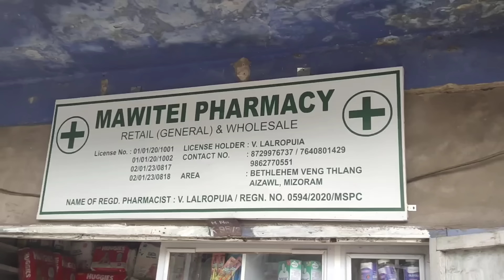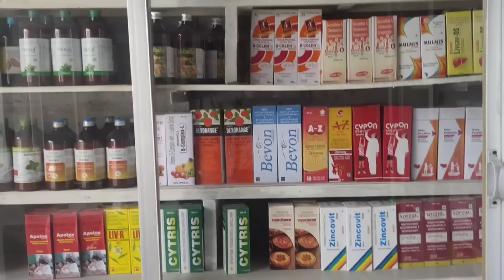PRANK # Thingpui thak phuba chu!🔥// Nu ber damdawi hming phuah chawp ka zawn tir😀👍